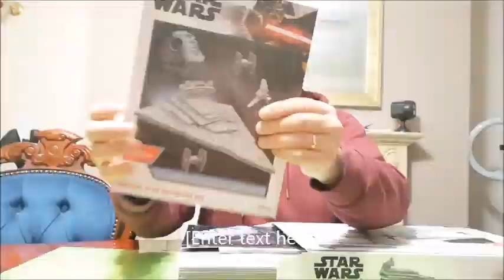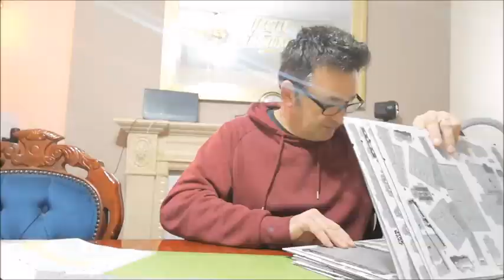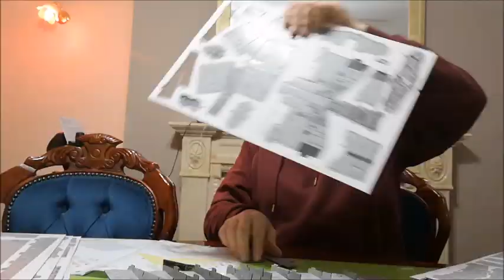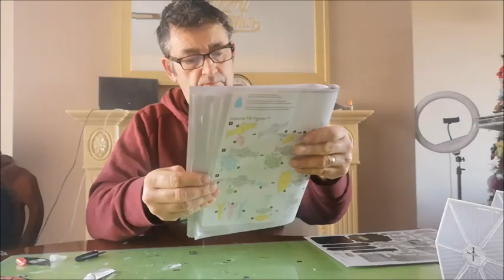Star Wars Imperial star destroyer paper model kit.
The making of the 4d imperial star destroyer x8 speed.